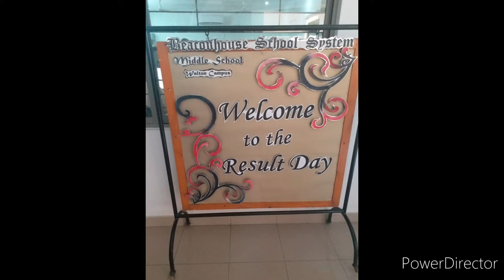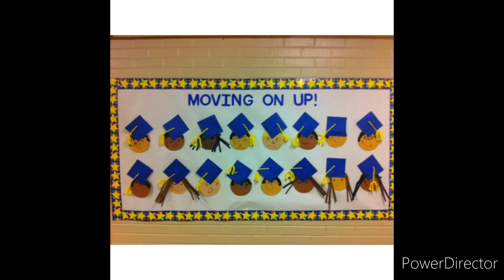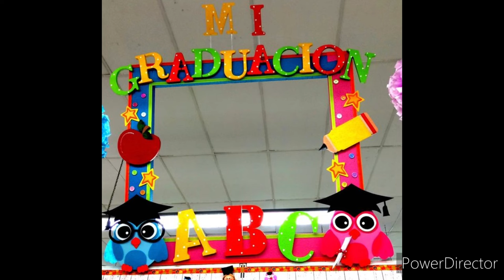Preschool result day decoration ideas/Result day idea/bulliten board result day decoration/Paper art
Amazing and super result day decoration ideas. How to decor school on result day?Super bulliten board decoration ideas.easy paper art decoration ideas on bulletin board.